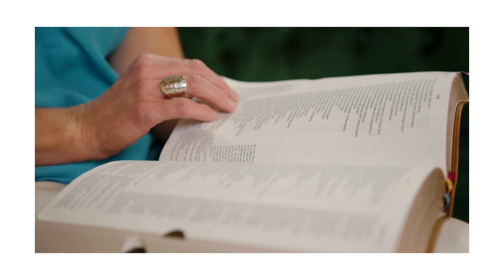Jenifer Branning - A Mississippi Supreme Court candidate’s faith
Mississippi Senator Jenifer Branning is a faithful wife, loving mother, committed attorney, and state senator who is now running for a position on the Mississippi Supreme Court. She explains her Mississippi roots, how she got involved in state government, and why she believes her next step is as a MS Supreme Court justice. She believes she is able to do these things through Jesus Christ who strengthens her, and this faith influences her work and service. “To make the state better, I wanted to put action behind positive change instead of just complaining.” “I see the need to have a Supreme Court justice who follows the law as it is written.”